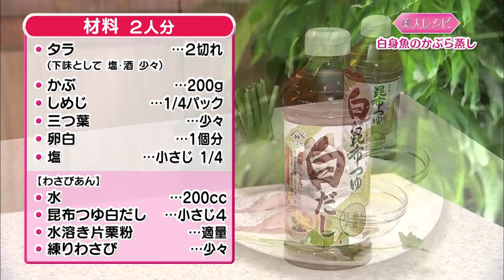白身魚のかぶら蒸し2017.-2.17放送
生涯美人になる食育プログラム！
毎週金曜日　９：５５～　出演：瀬尾三礼先生・恩田琴江（HABアナウンサー）